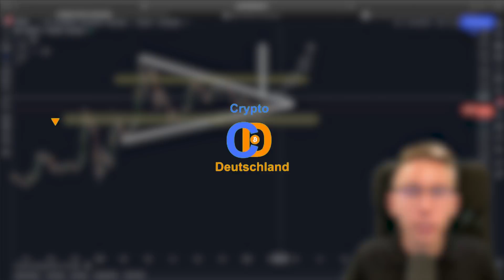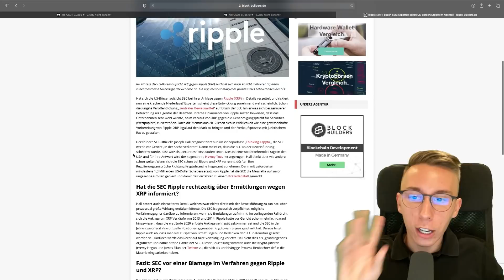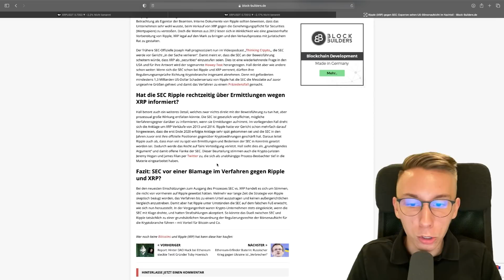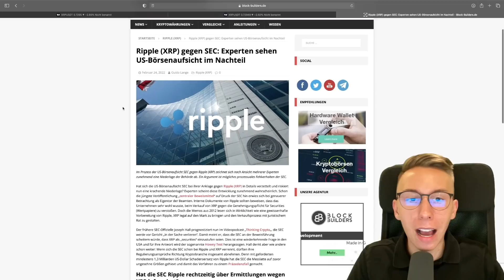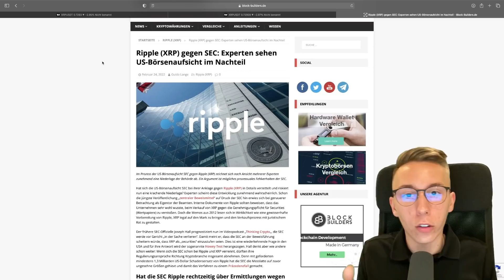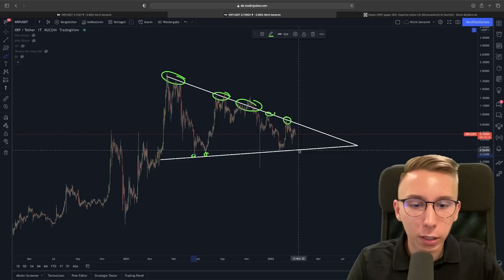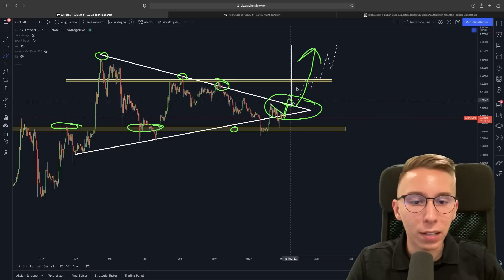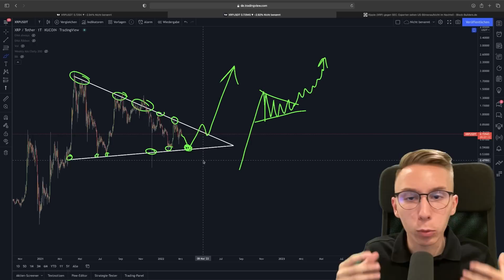XRP gewinnt die Klage? Gute Neuigkeiten! 🚀📈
📺 MEHR CONTENT?

⏱ Timestamps
00:00 - Intro
00:54 - XRP vs SEC
03:40 - XRP-Chart
04:14 - technische Analyse
08:00 - 2. Symmetrical Triangle
11:16 - Outro

Sämtliche Inhalte dienen einzig der Information und Unterhaltung. Dies spiegelt ausschließlich meine subjektive, persönliche Meinung wieder. Alle Zuschauer sind ausdrücklich aufgefordert, sich zu den Inhalten eine eigene Meinung zu bilden und ggf. professionelle Beratung aufzusuchen.